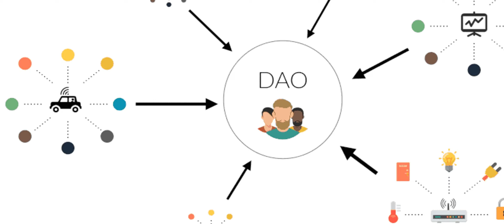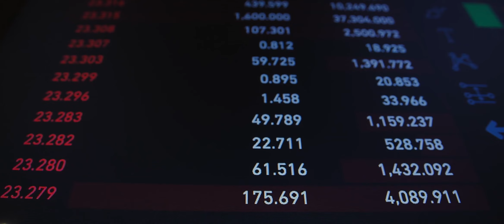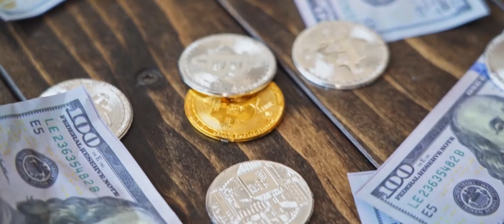Goarbit LA EMPRESA PODRÁ PAGARTE